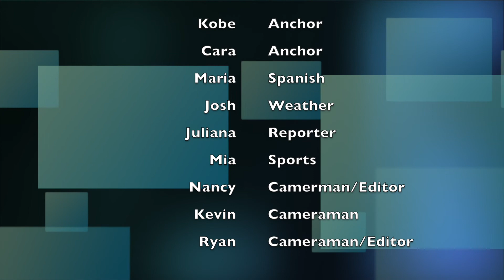HAST TV Ep 5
In this episode of HAST TV, we talk with some of our grand champion candidates, and find out how Josh gets abducted.